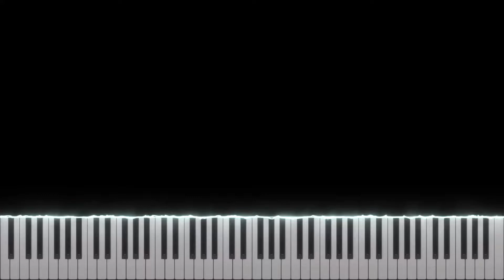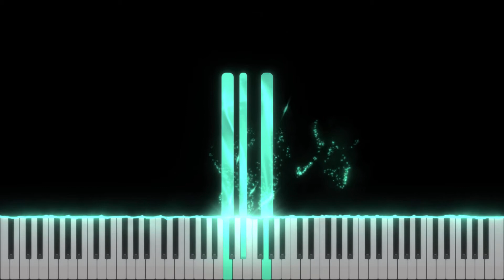hectacodone - permafrost (Piano Tutorial)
Title: permafrost
Artist: hectacodone